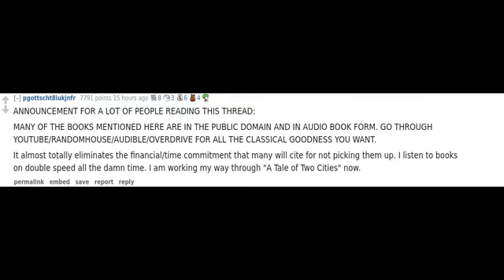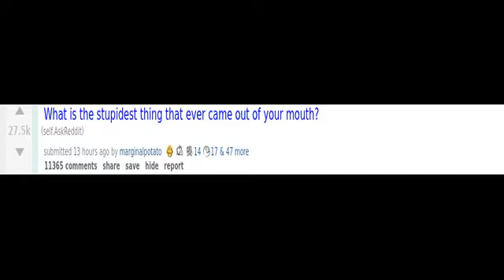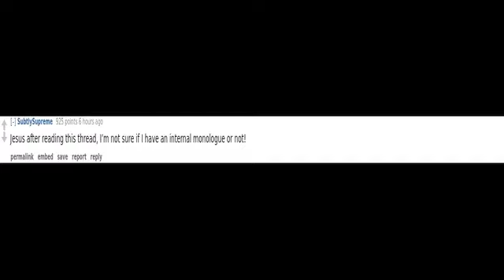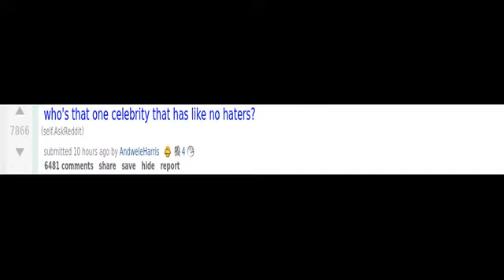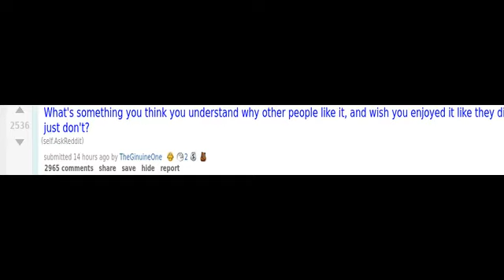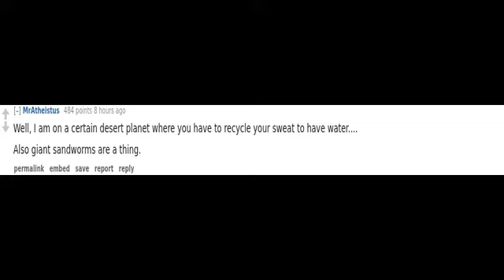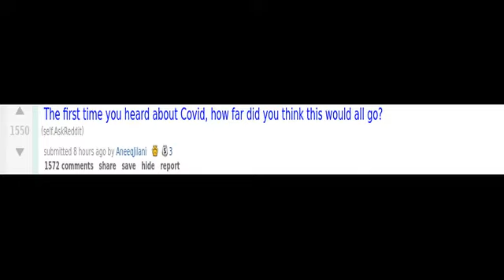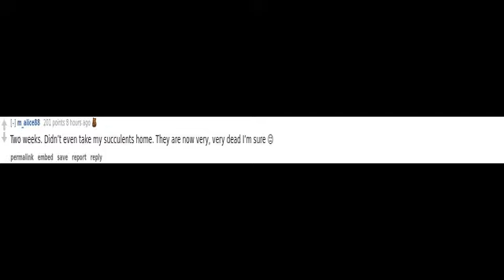(r/AskReddit) what is a good way to get rid of a boner?